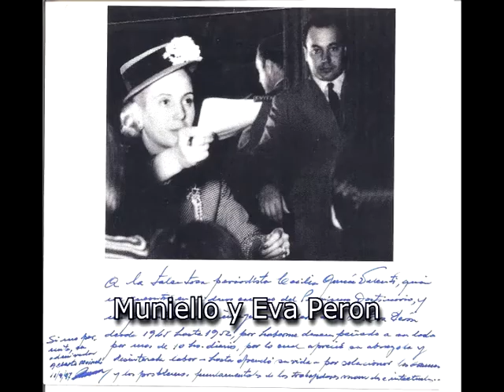Premio ASTC 17 Octubre 2014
Premio a Cecilia Valenti por el programa especial del 17 de Octubre, año 2014.